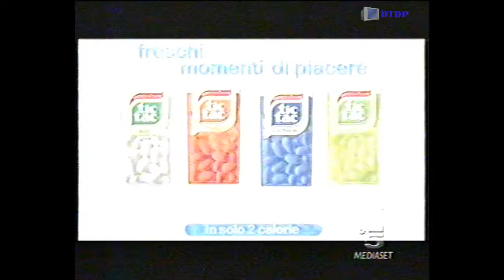Sequenza Canale 5 - Lunedì 23 Gennaio 2006 [3]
Sequenza Canale 5 - Lunedì 23 Gennaio 2006 [3] trasmessa nel corso della finestra giornaliera del "Grande Fratello"